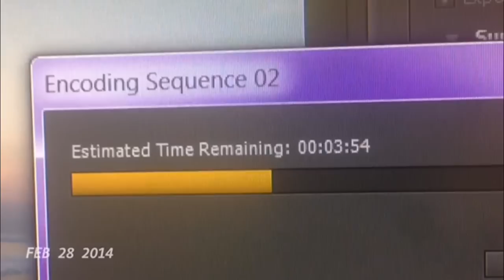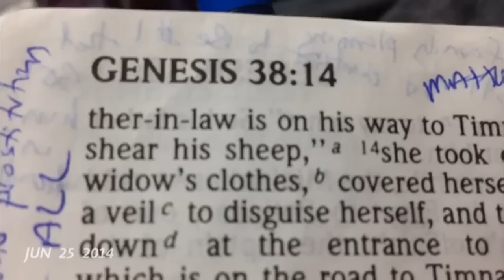1 Second Everyday of 2014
Using the 1 Second Everyday App, I felt 2014 would be a year of variety to chronicle, and it certainly was!  I love all these people in my life from home to Africa to Belize and Africa again on the heels of the ebola crises.  The year ended with news that our dog of 14 years has kidney failure and her life is coming to a quicker end than what we ever expected. We will miss her.